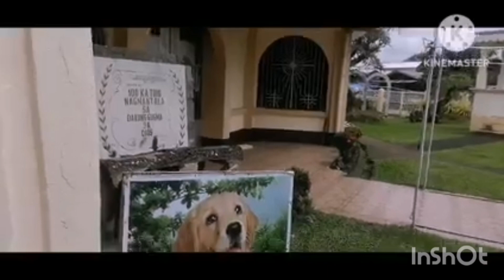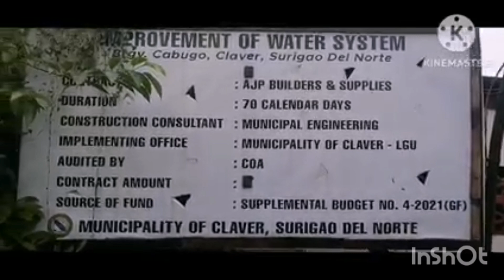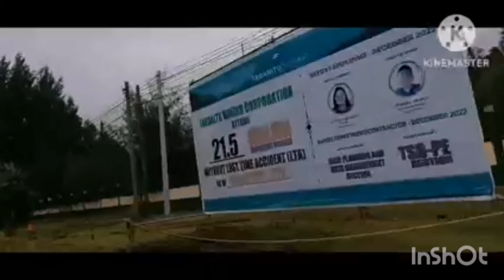PERMIRO NAKU ADTU SURIGAO DEL NORTE DIIN LUGAR SA AKUNG PAPA